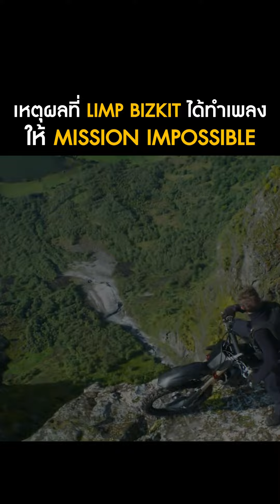ทำไม Limpbizkit ถึงได้ทำเพลงประกอบหนังให้